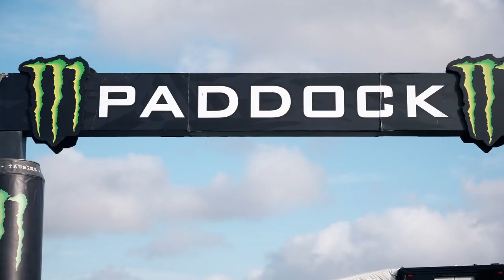13-Year-Old Races Worlds Toughest 125cc Motocross Championship!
We follow 13-Year-Old 2 Stroke motocross Prodigy Reece Jones and the rest of the super talented British riders as they take on the 2022 EMX125 championship.
The EMX125 series is one of the toughest 125cc dirt bike championships in the world, with the fastest youth motocross racers from around the globe lining up to compete on the Grand Prix stage. This year we see a strong contingent of UK based riders lining up behind the MXGP gates, we were on hand at round one to follow Joe Brookes, Charlie Heyman, Ollie Colmer, Reece Jones, Ashton Boughen, Ben Mustoe, Tyla Hooley, James Barker, Jake Davies and George Hopkins through their weekend.

I know you guys love two strokes, so I think you'll enjoy this one! :-)